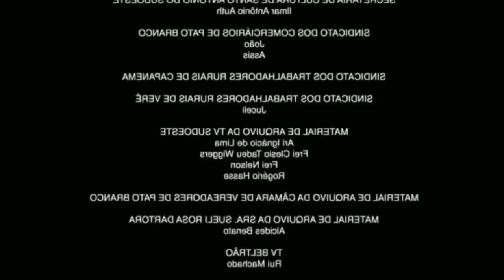TIPOS DE DIARISTAS NA FAXINA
Quer aprender como DOBRAR o valor de sua diária e ganhar de 3 à 6 mil reais COMO DIARISTA aqui no Brasil?

Diaristas e suas versões, quem aí já contratou ou conhece alguém desses perfis? Confesso que já fui alguns: o demorado e o desastrado, mas graças a Deus passou e hoje não sou nenhum kkkkkk e vcs?